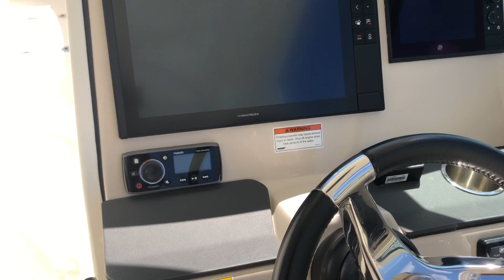2019 Boston Whaler 320 Vantage Boat For Sale at MarineMax Fort Myers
Cutting-edge features, great capacity and easy adaptability are hallmarks of the dual-console 320 Vantage®, winner of the National Marine Manufacturers Association’s 2015 Innovation Award. Rock-solid control meets the ultimate in versatility and comfort with the many accessories and options the 320 provides. Serious fishing, joyful entertaining, day-long watersports or cruising and even a place to sneak in a nap or an overnight stay–the 320 is ready for your day. When the softest, safest ride meets the best equipped dual-console around, new possibilities become eminently possible. With Whaler, you can be confident to the core.